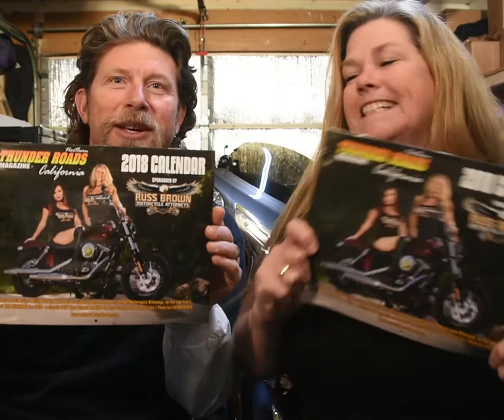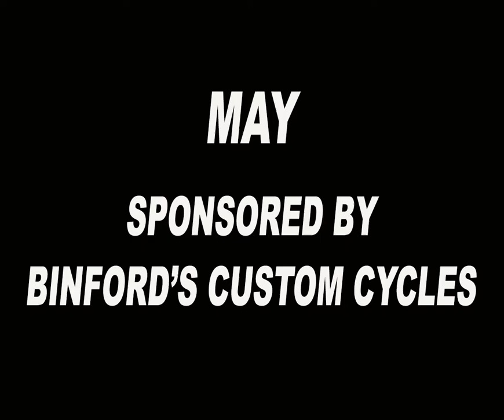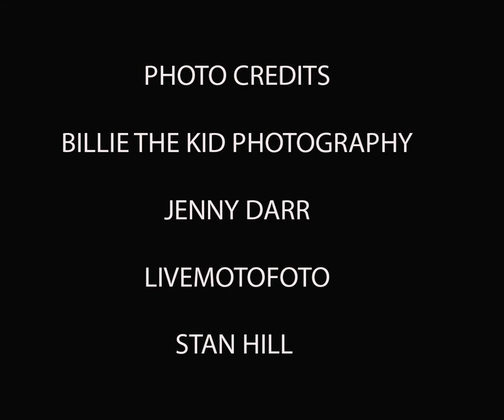SNEAK PEEK 2018 Calendar Photoshoot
Go to Hillon2wheels.com to get your 2018 calendar!